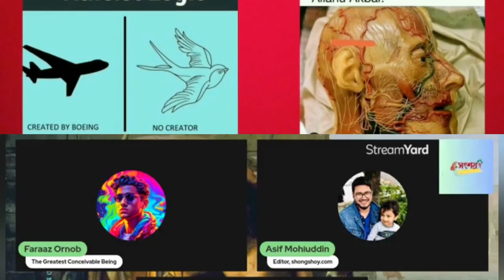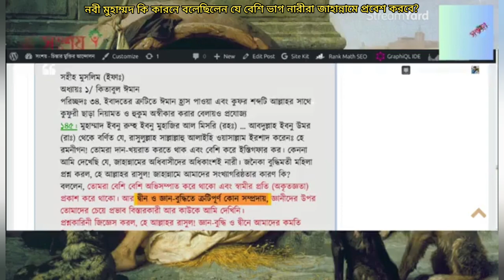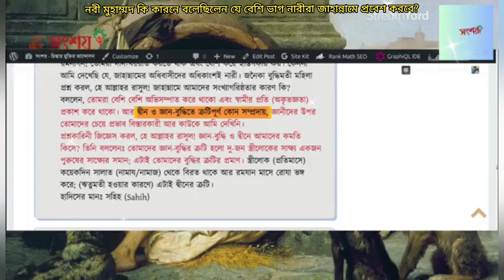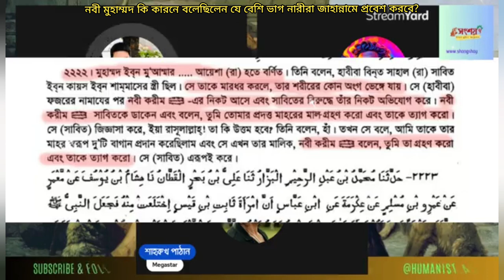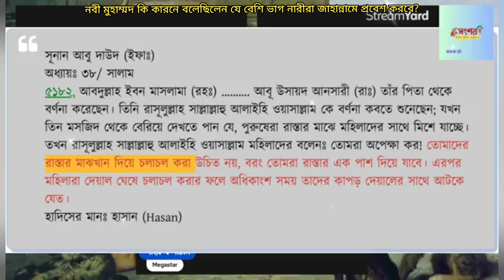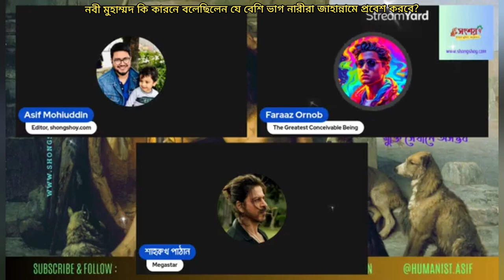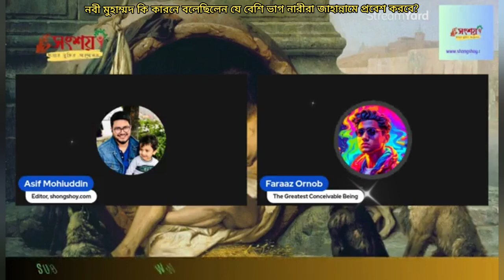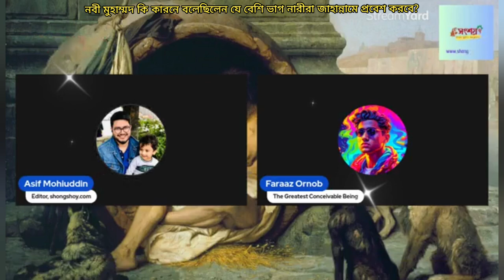হজরত মুহাম্মদ কি কারণে বলেছিলেন যে বেশি ভাগ নারীরা জাহান্নামে প্রবেশ করবে?